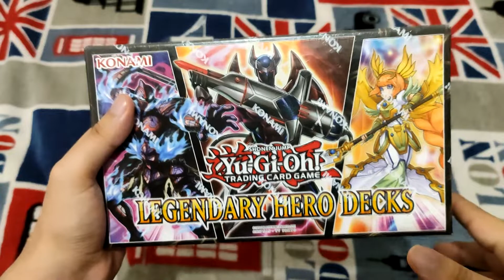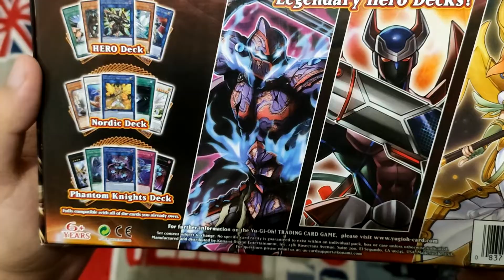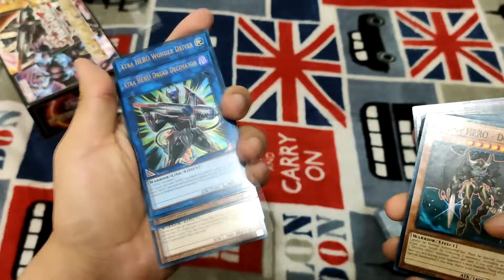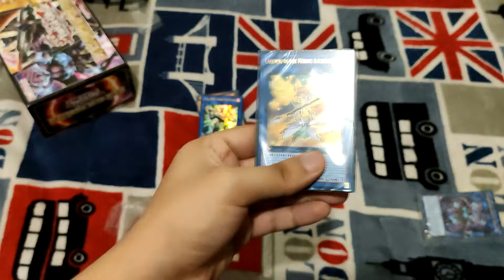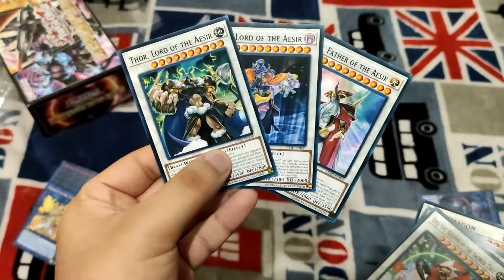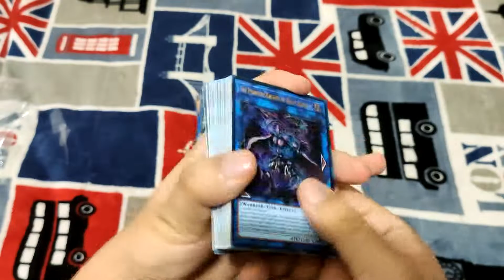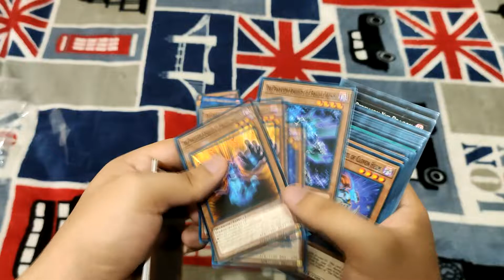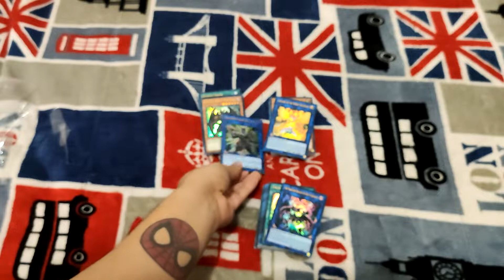Unboxing - Yu-Gi-Oh! Legendary Hero Decks ¿En Verdad Valen La Pena?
Continuamos con los unboxing de yugi y en esta ocasión abro una de las mejores ediciones especiales: Legendary Hero Decks, una edición que reúne decks completos de algunos de los arquetipos más conocidos y queridos por los fans como los Destiny Hero o los Phantom Knights ¡Disfruta este video!

Otros canales:
Canal secundario: